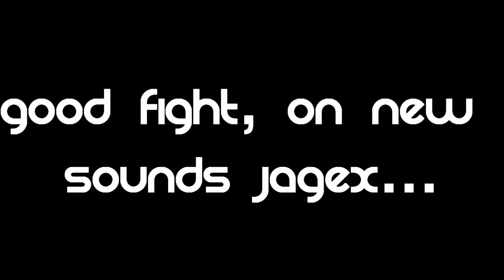Orgasm Sounds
RS Short #2 is what this really is, but i thought I might attract more viewers with this title. lol ^_^ Anways so basically I don't really like the new sounds added in October 2010 and while woodcutting LeftB3hind and I noticed the new sound sounds a lot like slowed down masturbation. So of course I needed to speed it up and add the new death sound in too, for a lil extra effect. Check out the suggestive tags :D